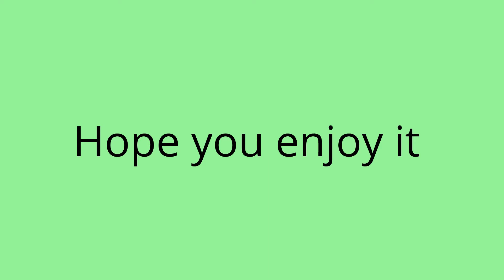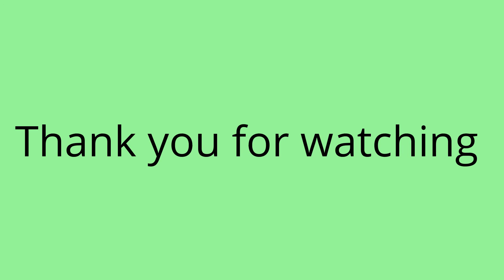Photo video 2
I am beginning to post up videos on Thursday and Sunday of this new format all the photos are taken by me hope you enjoy the music used in this video is Daisy Dukes by Silent Partner